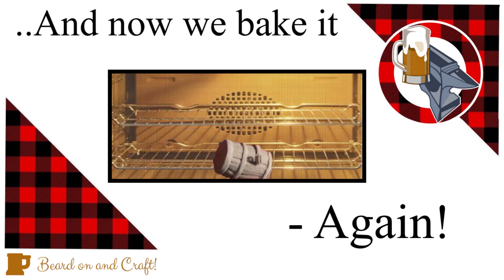#14 DIY Sculpting a Miniature Beer Barrel, Beer Keg in Super Sculpey for D&D Tabletop Terrain RPG's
Sculpting a Beer Barrel/Beer Keg in Super Sculpey and Green Stuff for D&D.
5:08 for the Miniature Painting.

- Soo ya be a good laddie 'n bring me that keg of stout
...And i make it light 'nought for ya to fetch 'n refill.
- Here's ta dwarves that go swimming - with little hairy women!
-Cheers! 🍺

Crafting & Sculpting in Miniature - Oil painting & Sketchbook in Fantasy.

Also ..Some crafts/sculptures takes longer time than others